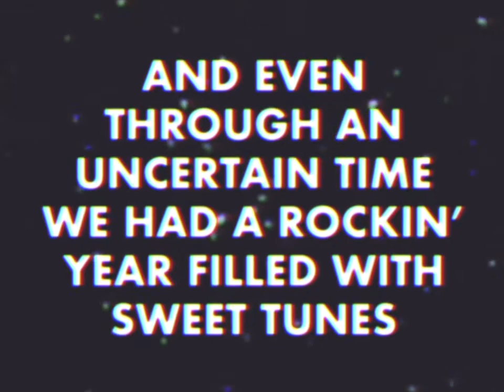Elkanah Music Concert 2020 (Ukulele Students of Monique Smith)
Welcome to our Music Concert of 2020!

Unfortunately this year we could not have our usual “live” Individual Music Concert as always. So we made a plan to record our songs during our lessons (or at home for our online students) and put it together for a wonderful video for everyone to enjoy safely at home. Some songs were recorded on a whim and others after weeks of practice.

All songs were chosen by the students along with some guidance. Even through a very uncertain time we still had a rockin’ year filled with sweet tunes.

So without further ado, the ukulele students of 2020!